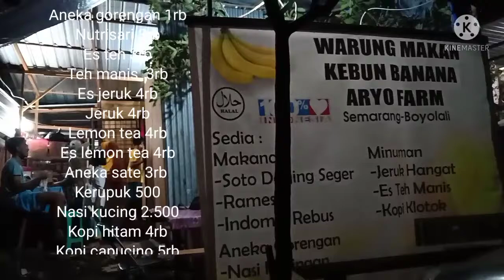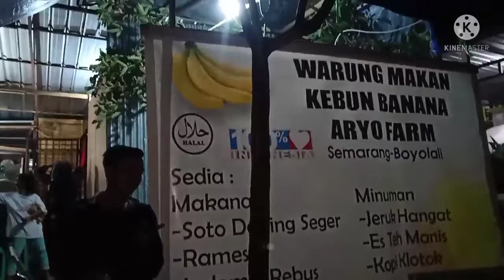WARUNG MAKAN KEBUN BANANA ARYOFARM SMG BYL HARI KAMIS OPENING BISMILLAH